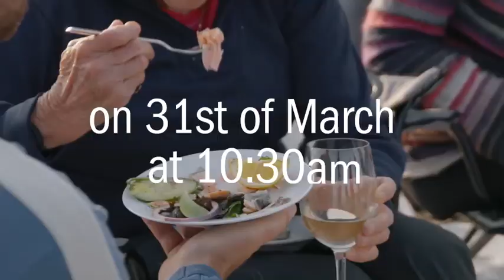Both Ends of the Scale - Seafood Scotland's Virtual Masterclasses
The Masterclass Series offers you the chance to develop and improve your seafood preparation skills for when you’re back in the kitchen.